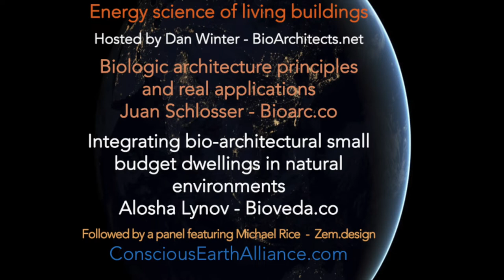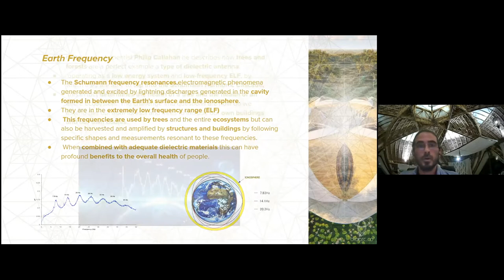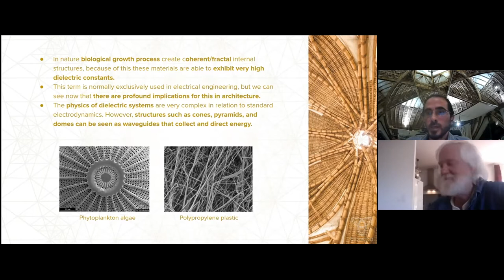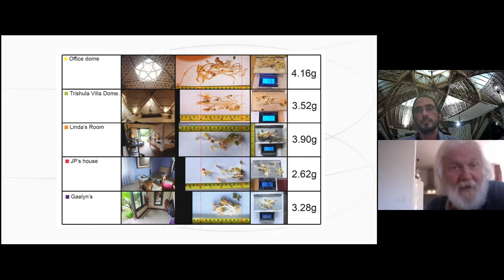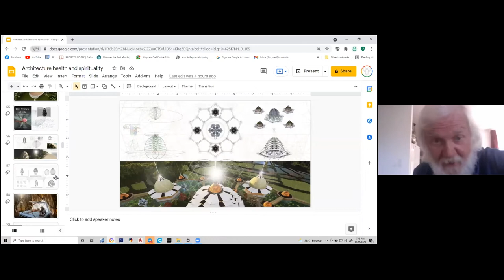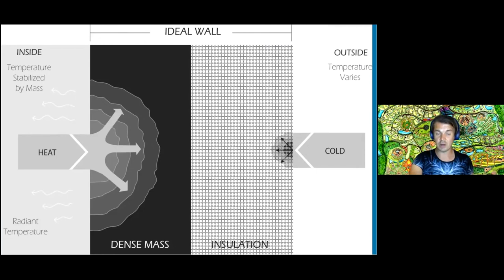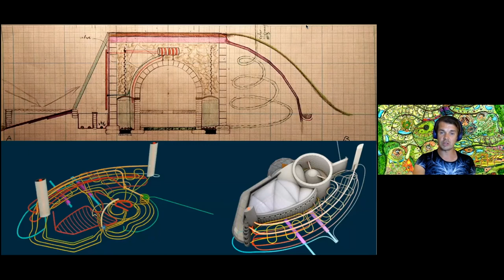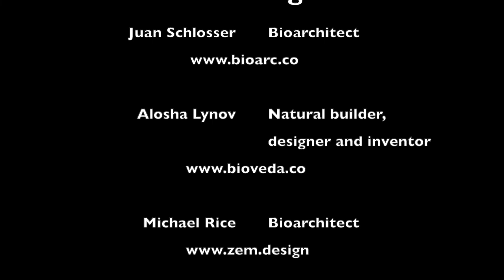Energy Science of Living Buildings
Hosted by Dan Winter – bioarchitects.net

Biologic architecture principles and real applications
Juan Schlosser - bioarc.co

Juan Schlosser is a bioarchitect and the founder of Bio Arc. The theme of his work is nature energy in all its forms and manifestations.

Juan has extremely diverse experience with sacred geometry structures through the use of patterns and forms found in nature.  Taking after his father, the renowned Austrian sculptor, Adolfo Schlosser, he has developed a touch for merging beauty, art and space, creating energetic environments. By taking inspiration from natural forms and the generative geometry that permeates all things, he has developed a language to his style.

Based in Bali, Juan as co-founder of ‘The New Earth Project’ and founder of Bio Arc, continues expanding the vision of bio architecture as a medium to redefine architectural practices and contribute to generating a scientific design basis to creating a regenerative architectural system.

Applications and experience from a biologic architect

Juan will present his professional work as a biologic architect and design engineer. His legendary bamboo structures have unique energetic qualities beneficial to all living systems.

Juan will touch on the measurement of buildings, confirming how charge signatures (fractal and centripetal) actually correlate to seed germination and life force. “If life force equals the ability to attract and self-organize capacitive charge, it becomes possible to define the real function of architecture. One reason architecture should look like biology is that biological structures have discovered through evolution the materials and shapes which allow the electrical fields we call life to converge into self-organization and self-awareness”. (Dan Winter

Juan has also developed electrical measurement and techniques for implosion in water, identical in principle to electrical implosion in sacred architecture.

Bio-Architecture is the art of designing and building spaces enhancing living systems.

Through organic shapes, fractal patterns, certain proportions and bio-resonant ecological building materials it is possible to create functional and sacred space that nurtures and heals the body, mind and spirit.

This is key to reestablishing a symbiotic relationship between man and nature.

"Integrating bio-archictectural small budget dwellings in natural environments
Alosha Lynov - bioveda.co

Since 2007 Alosha Lynov has been developing a living habitat that merges nature with curvilinear interactive play space into one cohesive Living Bio Shelter organism that protects and nourishes the people living within whilst being able to withstand the extreme cold weather without conventional heating.

He recently relocated to Russia to develop Wautillarium Eco Home for Subzero t°. Once complete, this permaculture-inspired biological eco dwelling will heat and cool itself with laws of physics as well as thermophilic bacteria that thrive on human waste, producing compost for food production. The water cycle will loop between shower and food growing and water treating botanical cells.

Alosha is a natural builder, designer, and inventor who has synthesized the greatest minds of the planet in the fields of water ecosystem design, living machines, Augmented Reality parametric vault eco-construction to develop a fully autonomous home that is buriable and thus can handle the harshest and most erratic weather patterns, EMR radiation as well as strong wind and snow loads.

His passion is to share a functional hands-on DIY building techniques creatively infused with the laws of physics, biology, bio geometry, biomimicry, soil regeneration, water filtration as well as augmented reality.

By using natural and indigenous materials as well as tried and tested catenary and curvilinear forms, we can build eco homes using minimal amount of bought materials whilst retaining their strength and robustness.

I hope to inspire you to design and build your own Living Bio Shelter Organism  that treads lightly on our planet, mimicking nature’s genius by heating and cooling itself using laws of physics, whilst harvesting rain and UPcycling waste water multiple times through REgenerative living machines.

My latest research is leading me to incorporate EMR protection using a mix of Bio Geometry and Orgonite into the building material. (organic and inorganic compounds that a freely available as waste)

“Thriving in a Time of Crisis:
Building Sovereign, Self-Reliant Communities
on the Land.”